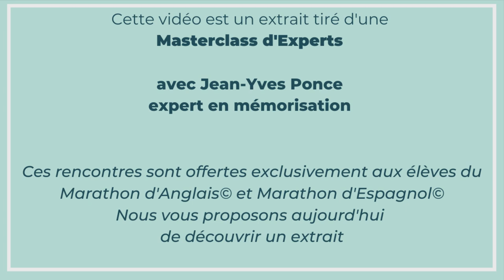Mémoriser une LANGUE ⎮ Les secrets de la mémoire révélés !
Mémoriser Une Langue ⎮ Les secrets de la mémoire révélés dans cette vidéo avec Jean-Yves Ponce : expert en mémorisation !

► Jean-Yves Ponce, expert en mémorisation nous révèle ses meilleurs conseils pour enfin retenir facilement l'anglais, l'espagnol ou une autre langue .

 Ceci est un extrait d'une masterclass exclusive pour les élèves du Marathon d'AnglaisⒸ et du Marathon d'EspagnolⒸ.

► Pour progresser plus rapidement dans votre apprentissage de l'anglais ou de l'espagnol, rejoignez les programmes du Marathon des Langues :

🇬🇧Candidatez dans le programme d'accompagnement Marathon d'AnglaisⒸ pour parler anglais dans 6 mois, pas dans 10 ans, en cliquant

Aujourd'hui, dans cette vidéo on parle de mémorisation. On voit comment bien mémoriser pour parler anglais, espagnol ou une autre langue.
Vous allez découvrir :
- comment apprendre et retenir votre vocabulaire sur le long terme
- pourquoi éviter l'apprentissage par coeur
- l'erreur numéro 1 quand on essaie de mémoriser une langue

J'espère que vous apprécierez cet extrait de masterclass offerte sur la mémorisation.

🚀 PARLER ANGLAIS, ESPAGNOL OU UNE AUTRE LANGUE RAPIDEMENT ET FACILEMENT

Pour apprendre et parler anglais, espagnol ou une autre langue rapidement et facilement, recevez votre kit de démarrage gratuit maintenant, voici le lien

👉  Découvrez aujourd'hui les secrets de la mémoire avec Jean-Yves Ponce pour retenir votre vocabulaire et régles de grammaire